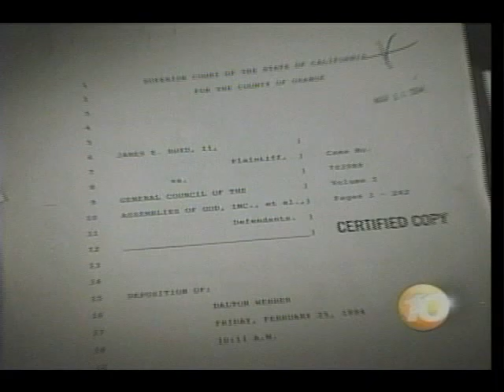Miracle Ranch Investigation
Emmy Award Wining Investigative Package
Kerstin Lindquist Anchor/Reporter/Host